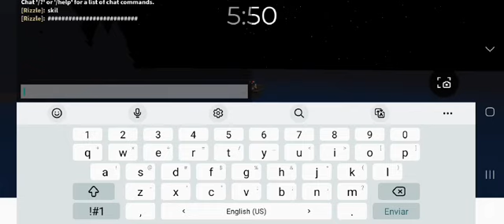Playing spider on Roblox